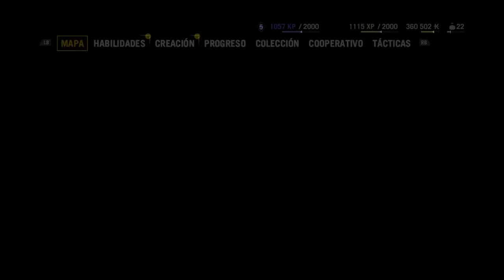Farcry 4 / Parte 34 / Camión bomba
Bienvenidos un dia mas a mi canal con Farcry 4... En este capítulo vereis como usamos un camión para entrar en una base... esto me suena de otro juego